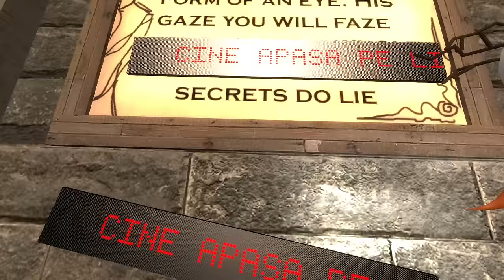NU ALEGE USA Curcubeu + OMUL de la Geam + Huggy la 1 DIMINEATA!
Joculetul se numeste Garry's Mod!